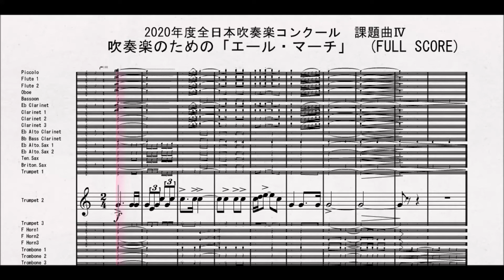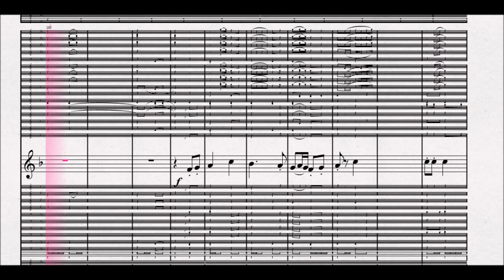【課題曲Ⅳ：Bbトランペット２】全日本吹奏楽コンクール2021年度課題曲Ⅳ 吹奏楽のための「エール・マーチ」 Bb Trumpet2